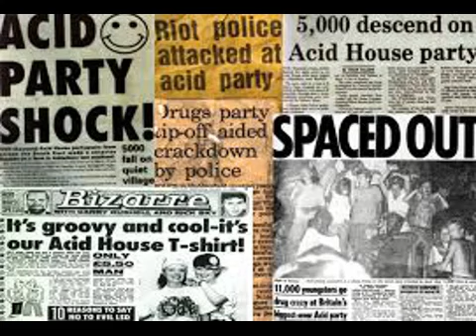Si Thompson - Sunday Rave Mix (29-5-2022)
Si Thompson 'Sunday Rave Mix' from Sunday the 29th of May 2022.

*** Tracklist ***

- Freestyle & DJR - Wont Stand Still
- Kicks Like A Mule - The Bouncer (Housequake Mix)
- Unknown Artist - Ragga Symphony (Mix 2)
- Power Zone - Addicted To Love
- Manix - Let Your Mind Be Free (Remix)
- Urban Shakedown Featuring Mickey Finn - Some Justice (7" Dash Mix)
- 4AM Kru - Just Saw Johnny
- SMD 2 - Untitled (Side B)
- Bizzy B - The Summer Tip (Bizzy B. Roll Off)
- Si Thompson - It's Just A Dream
- Pete Cannon - Just A Dream
- Slam - Looking Into The Light
- DJ Freshtrax & DJ HMS - Harmonik Force